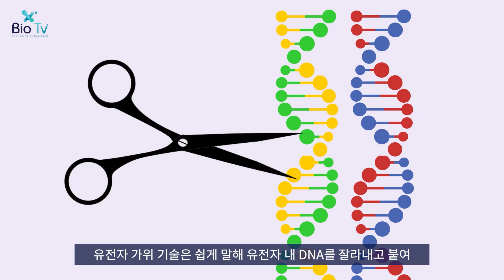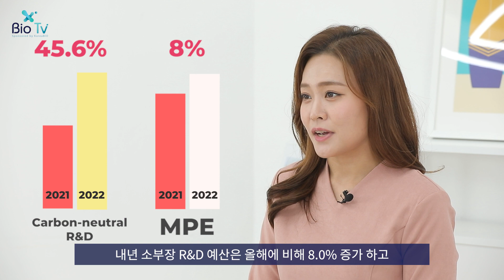[Bio NEWS] The Second week of December. ToolGen headed to KOSDAQ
국내 기업 영어 뉴스 캐스트 12화(BIO NEWS #40)

🎈 툴젠, 네 번째 도전 끝에 코스닥행!
　  ToolGen headed to KOSDAQ in its fourth try!

🎈 산업부, 2022년 슈퍼 R&D 예산 편성
　  MOTIE compiles a super budget for R&D in 2022